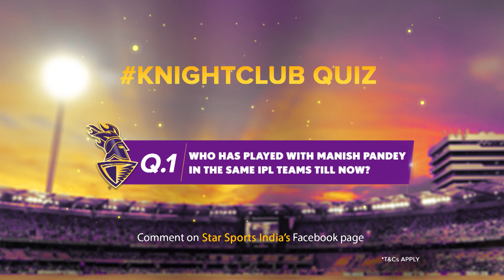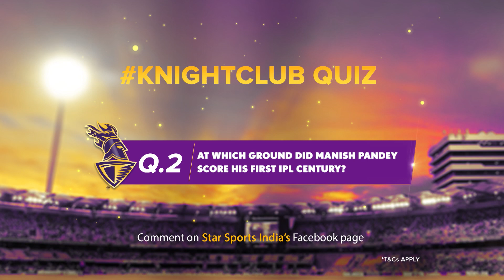KKR Knight Club | Episode 07 (Seg 1) | Ami KKR | VIVO IPL 2017